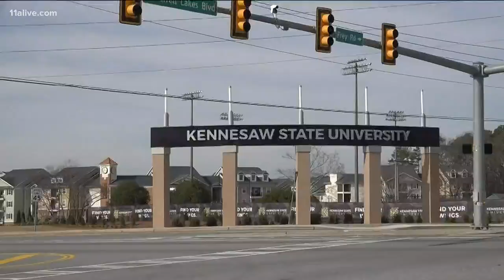KSU gets $10 million donation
The donation, which came from John and Rosemary Brown, is the single largest given to the university since it was founded in 1963.